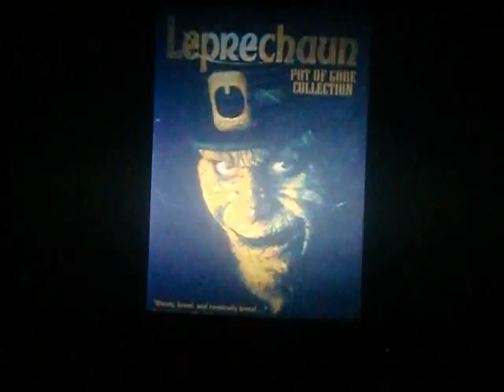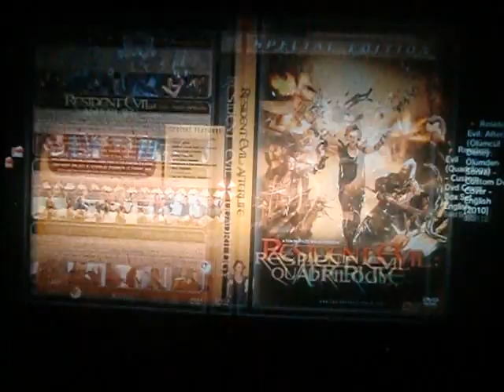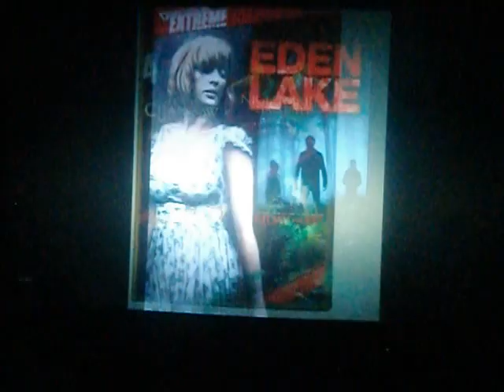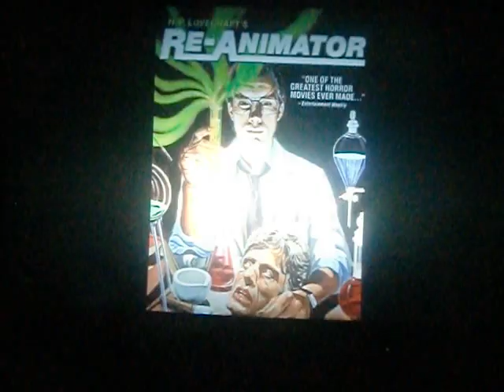HorrorMovies&VideoGames I NEED.VHS.DVDS.BLU-RAYS.BoxsetPT1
i had the undertaker theme but it was copyright.so i use a youtube song.so sad